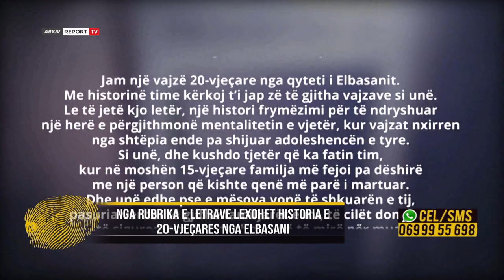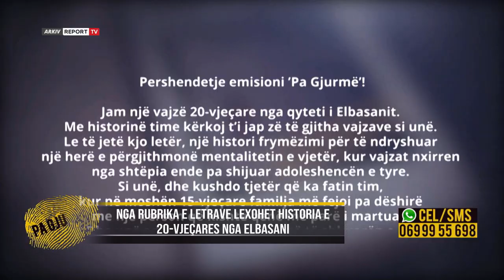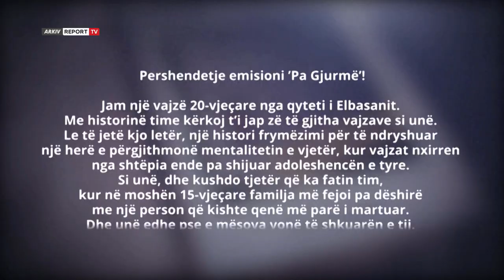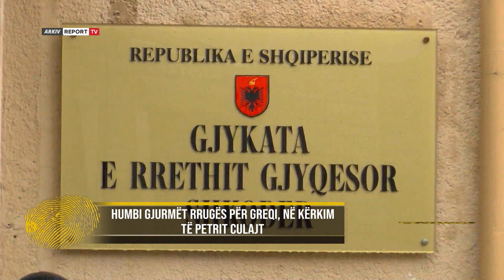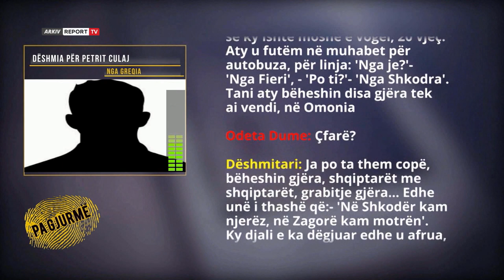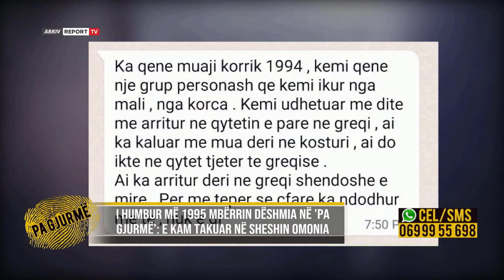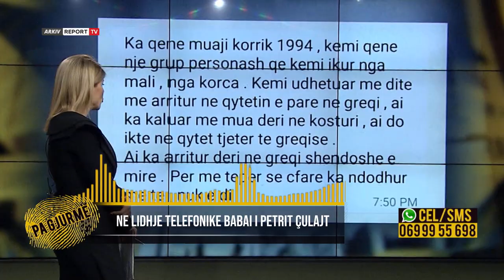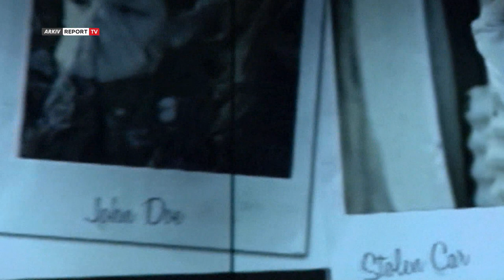E martuan me zor,zhduket 20-vjeçarja/I nis letër ’Pa gjurmë’ zbulon të vërtetën(28.6.22)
Përshëndetje emisioni ’Pa Gjurmë’!

Jam një vajzë 20-vjeçare nga qyteti i Elbasanit. Me historinë time kërkoj t’i jap zë të gjitha vajzave si unë. Le të jetë kjo letër, një histori frymëzimi për të ndryshuar një herë e përgjithmonë mentalitetin e vjetër, kur vajzat nxirren nga shtëpia ende pa shijuar adoleshencën e tyre. Si unë, dhe kushdo tjetër që ka fatin tim, kur në moshën 15-vjeçare familja më fejoi pa dëshirë me një person që kishte qenë më parë i martuar. Dhe unë edhe pse e mësova vonë të shkuarën e tij, pasuria verboi të gjithë familjarët e mi, të cilët donin që të siguronin një të ardhme më të mirë për mua, por pa marr parasysh pasojat e rënda. Pa menduar se çfarë ndieja shpirtërisht, kur ende për ta kuptuar thellësisht çfarë ishte dashuria e vërtetë rashë pre e këtij mentaliteti mediokër. Ai jetonte në Itali me familjen tij, kur me shkuesi u lidhëm fillimisht nëpërmjet telefonit. Një marrëdhënie e çuditshme me një njeri, të cilin unë do ta takoja për herë të parë 6 muaj më vonë. Kur u zhvendosa në Itali ndryshimi për mua ishte i madh. Jeta ime mori tjetër rrjedhë, pasi nuk munda dot të vazhdoja as gjimnazin. 4 vitet e mia ishin përpjekje deri në kufijtë e durimit, ndërsa prindërit më kërkonin të lindja një fëmijë. Në përpjekje të vazhdueshme në këtë luftë me veten mendoja vetëm t’ia mbathja, sapo të mbushja moshën për të qenë e pavarur. Isha thjeshtë një shërbyese në shtëpi, ndërsa vuaja praninë e femrave që hynin dhe dilnin nga jeta e tij. Nuk gjeta kurrë mbështetjen, përveç forcës që duhet të gjeja brenda vetes. Sapo mbusha të 18-tat vendosa të largohesha përgjithmonë nga ai ferr. U ktheva në Shqipëri pa njoftuar askënd. Në Tiranë gjeta një shtëpi me qira, ku qiranë e ndaja bashkë me disa vajza të tjera. Gjeta një punë, ndërsa fillimi ishte shumë i vështirë për mua. Ikja dhe vija në këmbë, pasi nuk doja të harxhoja para as për urban. Puna më ndryshoi gjithçka, pasi aty njoha edhe dashurinë e vërtetë. Sot jam e martuar, e lumtur me bashkëshortin që kam përkrah në çdo moment. Fati deshi që të kem në krahun tim një person që di të respektojë dhe të  dashurojë një femër. Kjo është historia ime dhe dua ta bëj publike që me forcën e durimit që unë pata për të lëvizur gjithçka, të përcjell mesazhin për gjithë ato femra që ndihen si unë.